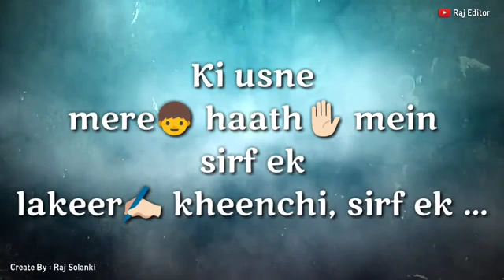Verry 💓 heart touching song